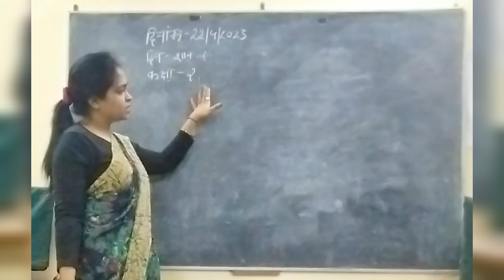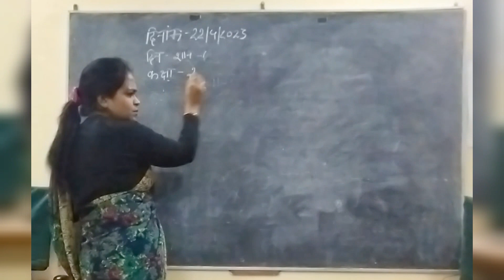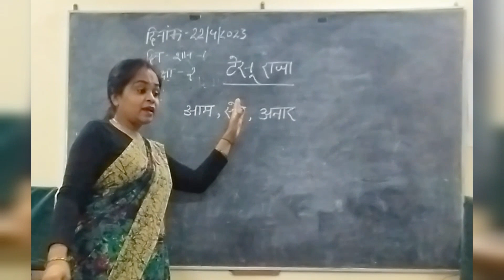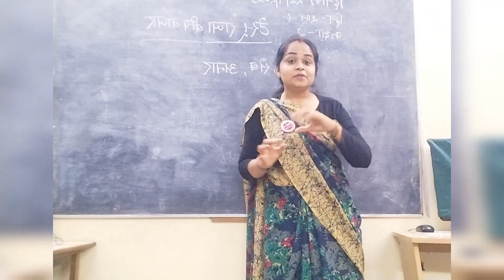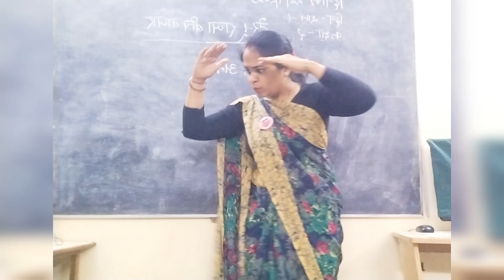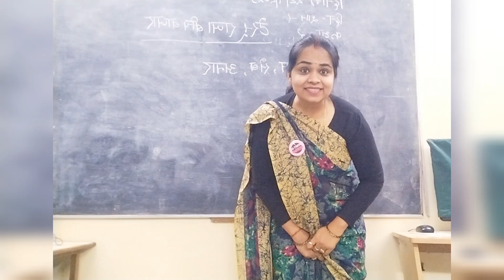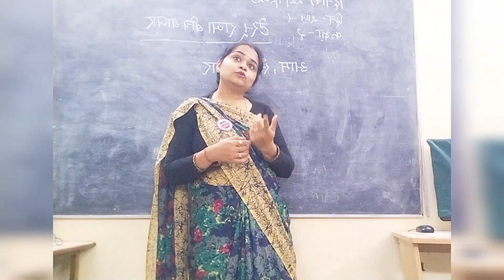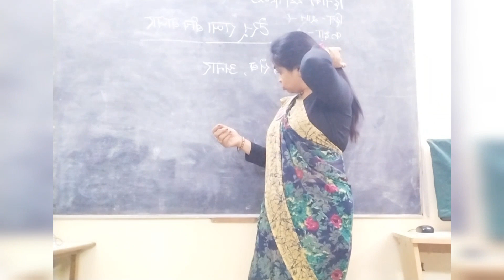हिंदी में कविता टेसू राजा बीच बाजार का डेमो कैसे दे ?/ kvs demo teaching / how would I give my demo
यहाँ मैं अपने पढ़ाने के तरीके को साझा कर रहा हूँ
app sab bhi aise apne vdo bna kar telegram group par share kar sakte h
Maine kaise kia ye app comment me jarur bataye